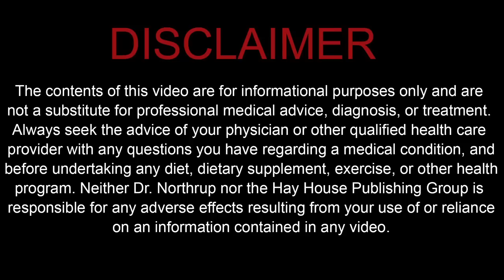Fine Balance | Dr. Christiane Northrup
Did you know that most hip fractures are caused by falls?  You are at risk for falls if you don’t have strong stabilizer muscles – those are your core muscles.  Dr. Christiane Northrup has spent decades on the front lines of health and healing.  In this video she shows you some exercises so that you can develop good balance so that you never walk like an old person.  These are simple exercises that you can do while you in the shower, putting on your make-up or even standing in line at the grocery store.  Get ready to stand up for this one!